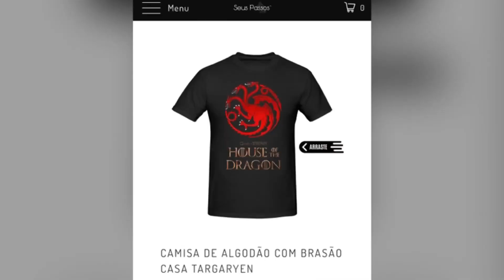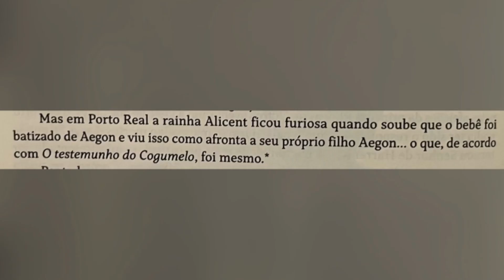HOUSE OF THE DRAGON 1x08 ANÁLISE! - VISERYS CONFUNDINDO A ALICENT COM A RHAENYRA E LEITE DE PAPOULA!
O episódio 1x08 de House of The Dragon foi O MELHOR até agora, entregando tudo que a gente gosta, política, casos de familia, morte, cenas impactantes, cenas emocionantes... e no video de hoje você vai conferir a análise completa do episódio, entendendo tudo que aconteceu! Vamos falar sobre o que aconteceu com o Coryls Velaryon, o que ele foi fazer no Mar Estreito, vamos falar sobre o Luke Velaryon ter direito ao trono de Derivamarca por ser filho do Laenor, do Vaemond querendo o trono porque ele tem sangue e nome Velaryon, Vaemond querendo se aliar com a Alicent e Otto para formar uma parceria para a guerra, Rhaenyra mentindo e falando que não matou o Laenor para a mãe dele Rhaenys, Rhaenyra e Rhaenys tendo uma conversa na árvore coração, Rhaenyra prometendo os seus filhos, que Jace vai se casar com Baela e o Luke vai se casar com a Rhaena, Rhaenyra pedindo apoio do Viserys, Rhaenys nomeando o Luke Velaryon como herdeiro, Vaemond xingando a Rhaenyra e seus filhos, Daemon cortando a cabeça do Vaemond, Alicent e Otto Hightower redecorando a Forteleza Vermelha, Alicent percebendo que falhou como mãe, novo Aegon sendo um completo idiota, Alicent cobrindo os abusos do filho Aegon com suas criadas, Aegon já estando casada com a irmã Helaena, filhos da Helaena com o Aegon, Daemon pegando ovos de dragão para o seu filho, Viserys conhecendo os filhos da Rhaenyra e Daemon, Viserys tomando o leite de papula, o que é o leite de papula, porque Viserys foi salvar a Rhaenyra, diferença entre o Aemond e o Aegon II,  Jace dançando com a Helaena, Helaena finalmente feliz em cena, Alicent e Rhaenyra se respeitando, briga do Aemond com o Jace, Aemond enfrentando o Daemon, paz entre Rhaenyra e Alicent, Rhaenyra falando com o Viserys de noite, Viserys falando sobre Aegon e o principe prometido, Viserys falando na cena final com a Alicent, Alicent interpretando errado e dando inicio a dança dos dragões... nesse video você vai conferir House of The Dragon 1x08 análise! - entenda a cena final, com viserys cunfundindo Alicent com a Rhaenyra!

MAIS VIDEOS SOBRE HOUSE OF THE DRAGON:

10 COISAS QUE VOCÊ NÃO SABIA SOBRE EMMA DARCY, A RHAENYRA ADULTA DE HOUSE OF THE DRAGON!

10 COISAS QUE VOCÊ NÃO SABIA SOBRE MATT SMITH, O DAEMON TARGARYEN DE HOUSE OF THE DRAGON!

10 COISAS QUE VOCÊ NÃO SABIA SOBRE FABIEN FRANKEL, O SOR CRISTON COLE DE HOUSE OF THE DRAGON!

10 COISAS QUE VOCÊ NÃO SABIA SOBRE PADDY CONSIDINE, O VISERYS TARGARYEN DE HOUSE OF THE DRAGON!

10 COISAS QUE VOCÊ NÃO SABIA SOBRE MILLY ALCOCK, A JOVEM RHAENYRA TARGARYEN DE HOUSE OF THE DRAGON!

10 COISAS QUE VOCÊ NÃO SABIS SOBRE EMILY CAREY, A JOVEM ALICENT HIGHTOWER DE HOUSE OF THE DRAGON!

RANKING DOS 9 DRAGÕES MAIS PODEROSOS DE HOUSE OF THE DRAGON NA 1ª TEMPORADA! - CARAXES, SEASMOKE…